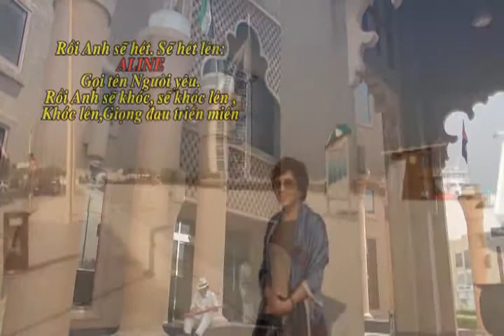ALINE Gọi tên Người yêu Guitar Hawaii CAODZAN 05DVD74